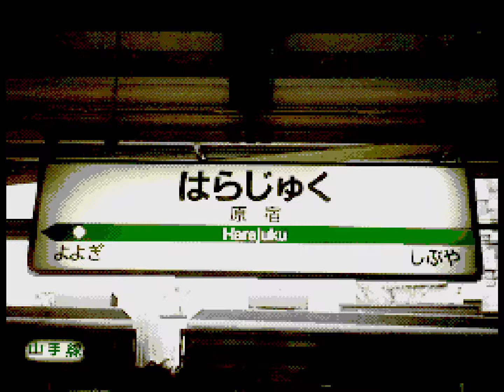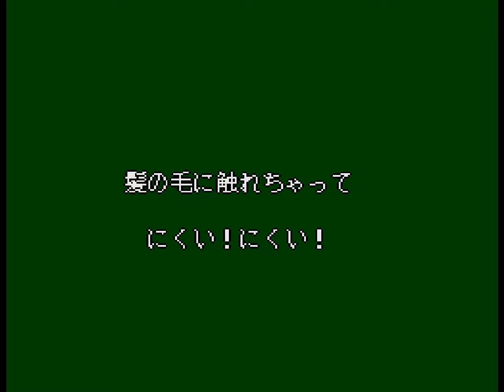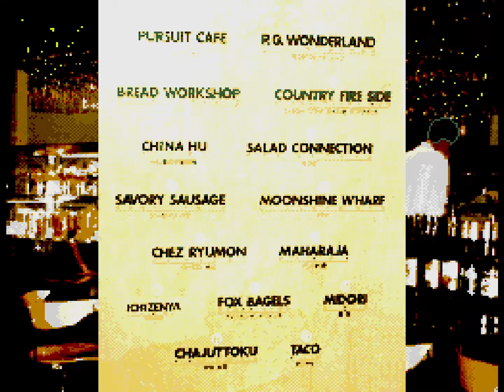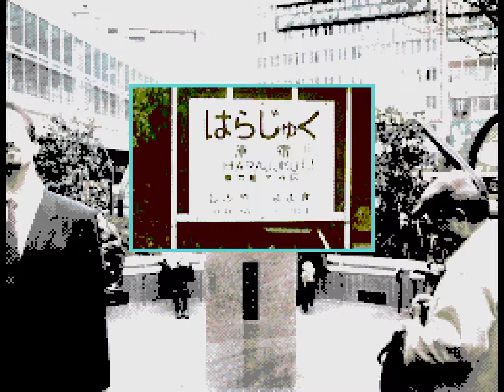【なにこれ？】実用？！デート講座（渋谷・原宿編）PCエンジン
「君の乗らない最終電車」
1990年当時の渋谷・原宿デート講座　タレントショップも！

ULTRABOX（ウルトラボックス）創刊号　PCエンジンCDROM2 発売元：ビクター音楽産業　発売日：１９９０年６月１５日　価格：４８００円